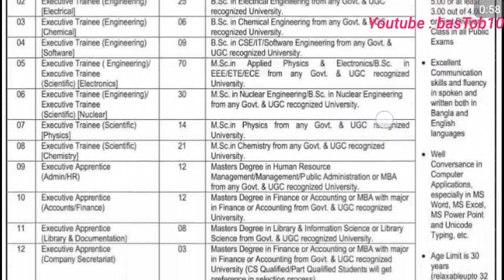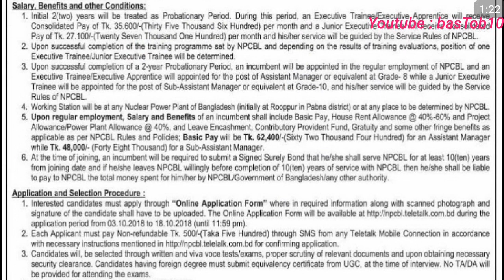Nuclear Power Plant Company Bangladesh রূপপুর পারমাণবিক বিদ্যুৎ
পল্লী সঞ্চয় ব্যাংকের ৪৮৫ পদের পরীক্ষার প্রশ্নপত্র ও উত্তর..Examination and answer test for 485 posts in rural savings bank

১৩৭৮ শিক্ষক নিয়োগ প্রক্রিয়া শুরু।।1378 Teacher recruitment process started।।

৫৭ হাজার শূন্য পদে নিয়োগ Appointment of 57 thousand vacancies

কারেন্ট অ্যাফেয়ার্স থেকে, সবচেয়ে গুরুত্বপূর্ণ প্রশ্নোত্তর।dssjob all job important gk.

my page link please like

৩২০ পদে স্বাস্থ্য ও পরিবার কল্যাণ মন্ত্রণালয়ের অধীন নতুন নিয়োগ বিজ্ঞপ্তি প্রকাশ-

বাংলাদেশ পানি উন্নয়ন বোর্ডের বিভিন্ন পদের পরীক্ষার প্রশ্ন ও সমাধান-2018

Primary assistant teacher 2018.. mark distribution and suggestion..

সাম্প্রতিক চাকরির পরিক্ষা থেকে কিছু প্রশ্ন।পরিক্ষা দিন নিজেকে যাচাই করুন।

27 July 2018 : সাপ্তাহিক চাকরির খবর ||JOB CIRCULAR || এই সপ্তাহের সকল চাকরির খবর গুলি দেখে নিন

20 July 2018 : সাপ্তাহিক চাকরির খবর ||JOB CIRCULAR || এই সপ্তাহের সকল চাকরির খবর গুলি দেখে নিন

5 ব্যাংকের অফিসার পদের পরীক্ষার প্রশ্ন সমাধান। ২০ জুলাই ২০১৮